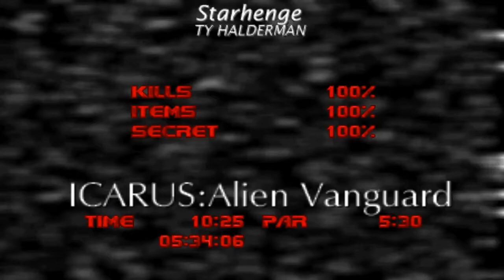Doom with Icarus : Alien Vanguard.Map 27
Map27:Starhenge(by Ty Halderman)